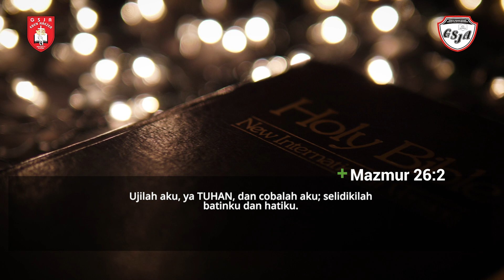Renungan Harian 1 Menit - 3 Maret 2023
Pembicara: Pdt. Dwi Endarto
Official Website kami :